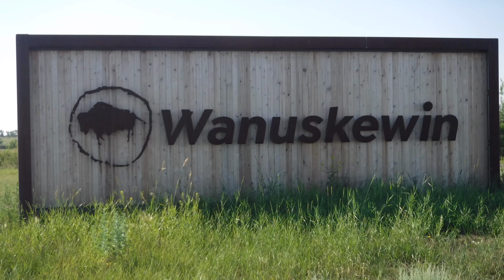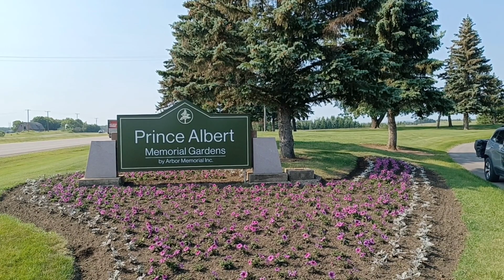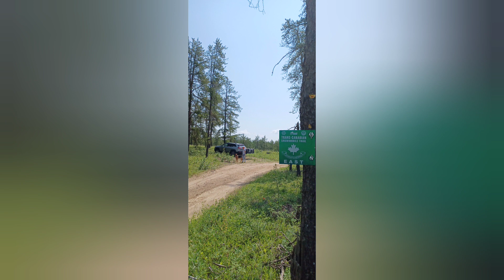Alaska 2.0 Jour 5 Saskatoon à Cold Lake en passant par Prince Albert. 584 km.